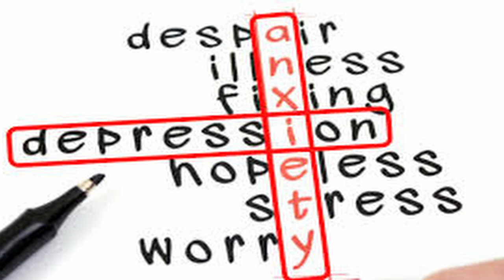E19 Stress MentalHealth and Lawyers: Inside Florida's Largest Prosecutor's Office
Honorable Katherine Fernandez-Rundle, the elected State Attorney for Florida's largest prosecutor's office, discusses the impact of stress and mental health on her office, lawyers and criminal defendants.

With a continuing concern regarding stress and mental health and its effect on so many, Honorable Katherine Fernandez-Rundle provides Robert Asencio and David Magnusson of “Silent Struggle Hosted by Military and Police Veterans” a rare insider's view of the Miami-Dade County's State Attorney's Office - the 11th Circuit Court is considered the 4th to 5th largest prosecutor's office in the U.S.

Episode 19 is broken down into two components. The first being, the various diversion programs and specialized courts that tackle the very issue of mental illness and non-violent misdemeanor offenders, such as mental health court, drug court, and veteran’s treatment court. - These programs fall under the purview of what is known as the “Smart Justice Approach” with a focus on treating people as individuals.

The second part to the mental health aspect was a discussion on how mental health affects the assistant state attorneys as individuals. Discussion was aimed at the stress these professionals are going through daily coupled with staffing shortages that occur due to better financial
opportunities outside of the State Attorney's Office.

Recent psychological studies on lawyer well-being are discussed as well.

In the end, the fine work the Assistant State Attorneys, Assistant Public Defenders, and Law Enforcement community undertake regarding mental health and protecting those afflicted by it, is beyond admirable. But it is worth noting that they too look to fight the stigma and find strength in protecting themselves as well. It is a consistent battle.

Other episodes that tie it all together are as follows: These are introductory segments introducing the viewer to what will come on that given episode. You will find it most interesting.

@RepAsencio on fb, IG, X, LinkedIn
@Magnusson32 on X